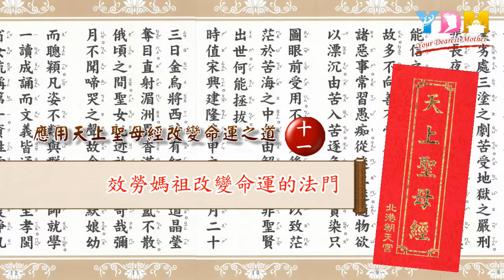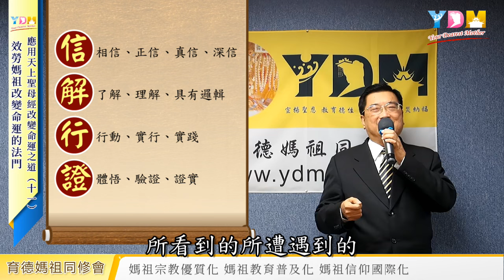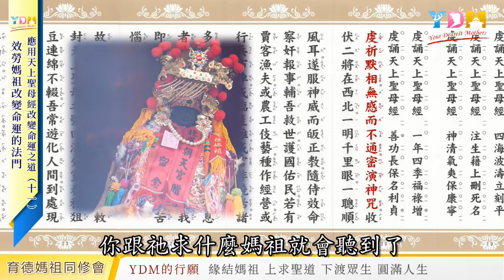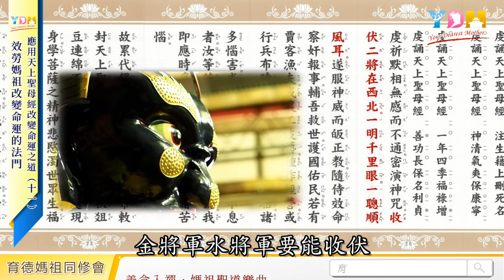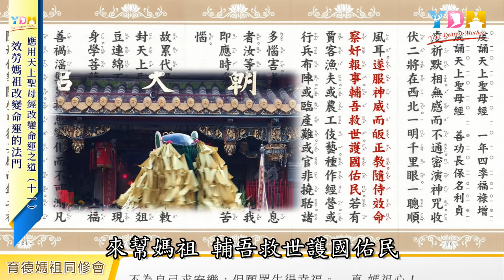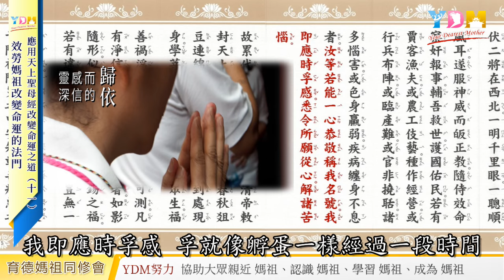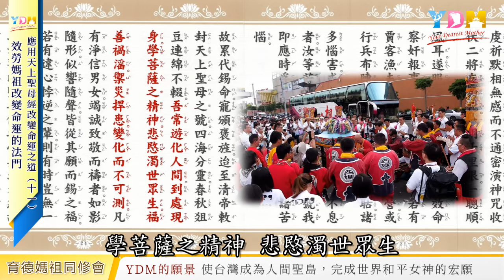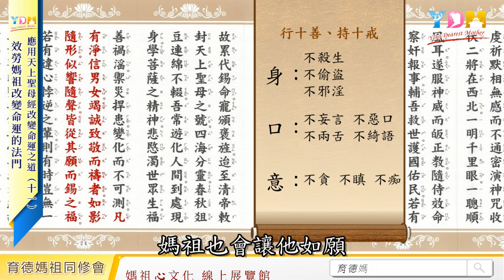應用天上聖母經改變命運之道 11效勞媽祖改變命運的法門 信徒為媽祖效勞的意義是什麼？為什麼為神佛效勞的信徒們，常常能得證許多奇蹟的發生？